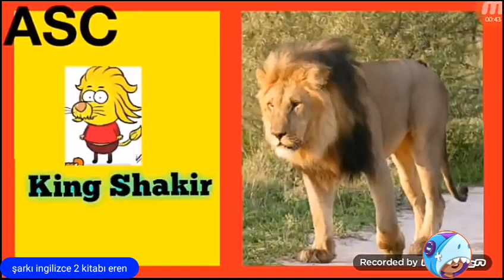kıral şarir vs gercek hayat